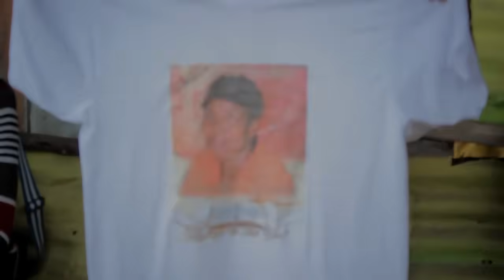Vershon - Mercy A God (Official HD Video)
Artist: Vershon
Title: Mercy A God
Producer: Lee Milla Productions
Dir: 7 South / 3PLE D
Caution Films